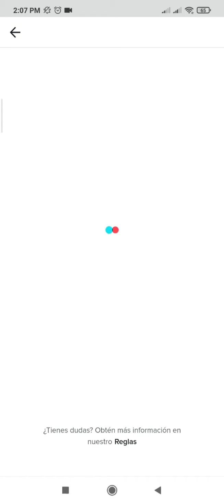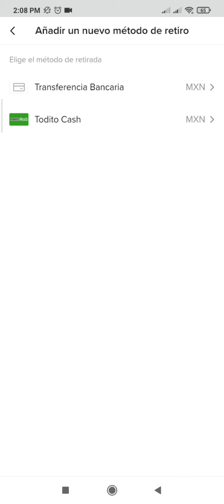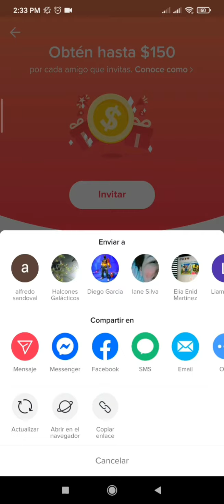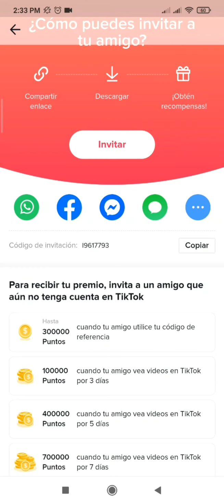Cómo COBRAR DINERO en tik tok (pruebas 2021)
código

I9617793